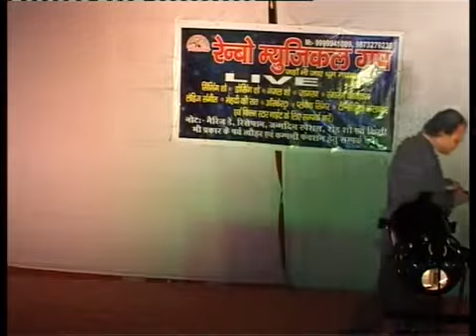Rainbow Entertainment Event & Celebrity Management Company Contact : +91 9999941089 New Delhi India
SK Pathak - Rainbow Entertainment
310, Plot No. 1, 3rd Floor,
Central Market, Sector 10, Dwarka,
New Delhi, India